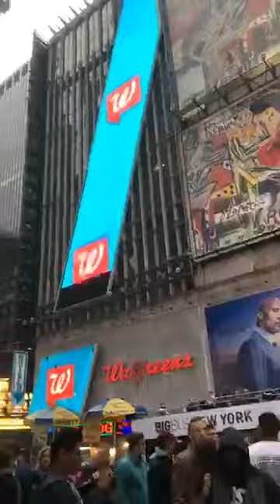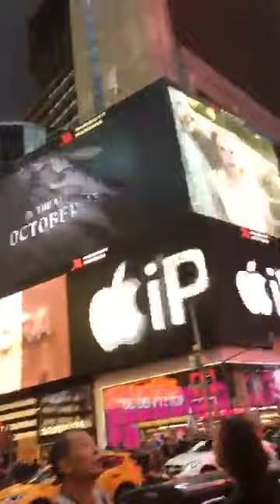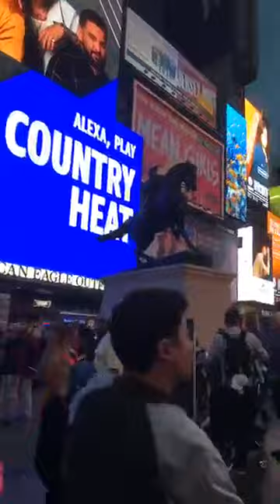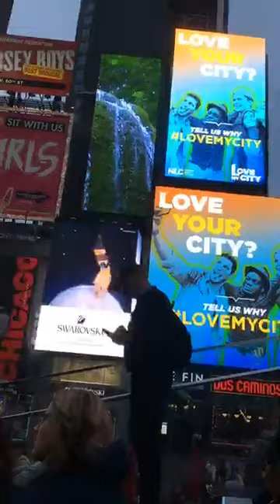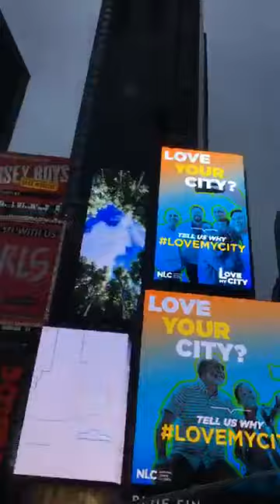times square new york